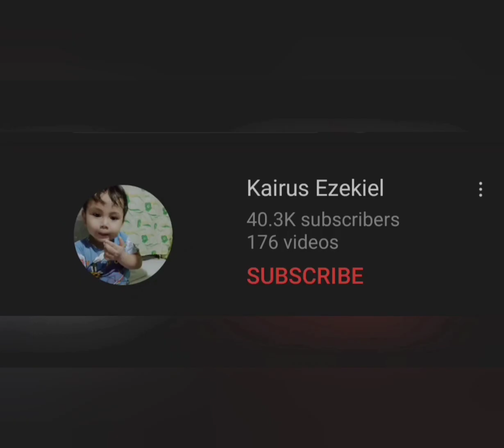Amazing Tiktok with Moco and Pichachu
God bless 🙏💗